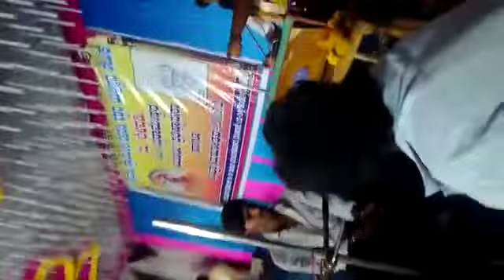ಭಾರಿ ಸವಾಲ್ ಜವಾಬ್ ಭಜನಾ ಪದ।Hanumanth Mastar Mishrikoti।Saval Bhajana।Mast Bhajana